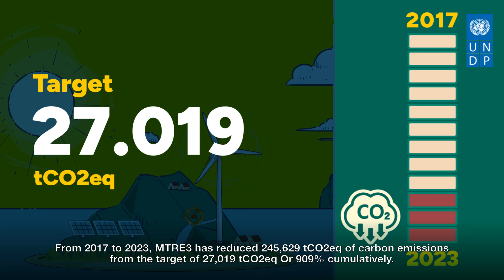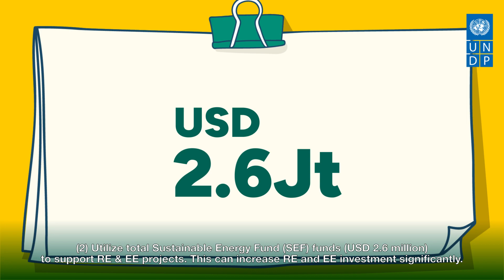How MTRE3 UNDP Reduced 245,629 tCO2eq Carbon Emissions in The Power Generation & End Use Sectors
The transition towards Renewable Energy (RE) and Energy Efficiency (EE) is critical for climate change mitigation in Indonesia. But, the development of renewable energy and energy efficiency in Indonesia still faces a number of barriers.

Market Transformation through Design and Implementation of Appropriate Mitigation Action in the Energy Sector (MTRE3) is a collaboration between UNDP Indonesia and the Directorate General of Renewable Energy and Energy Conservation (EBTKE), the Ministry of Energy and Mineral Resources (ESDM) with the aim of supporting the design and implementation of appropriate climate change mitigation actions in the power generation sector and end use.

From 2017 to 2023, MTRE3 has reduced 245,629 tCO2eq of carbon emissions from the target of 27,019 tCO2eq. Or 909% cumulatively.